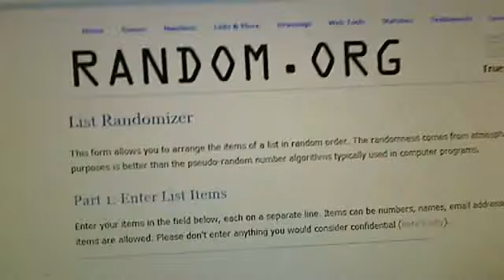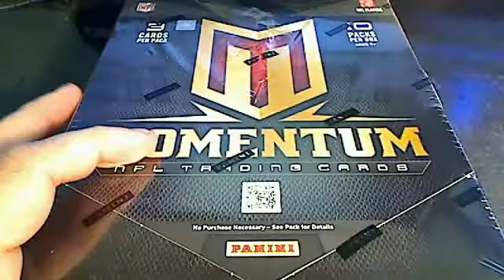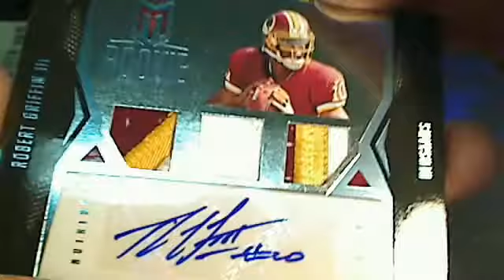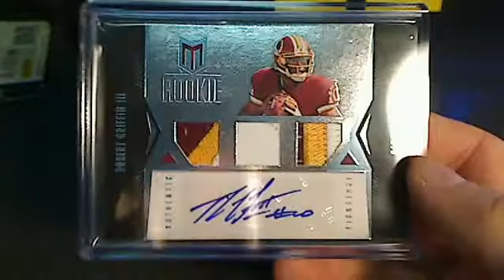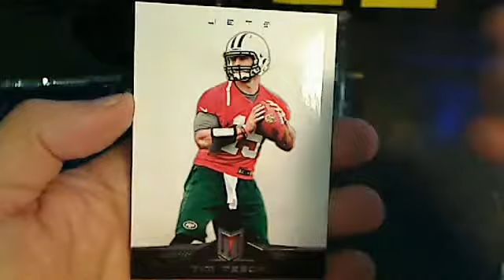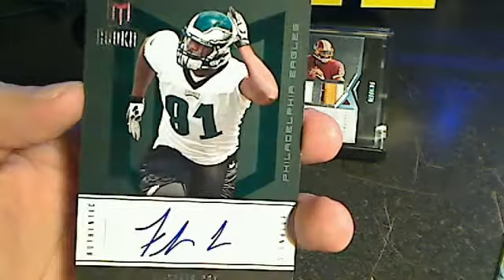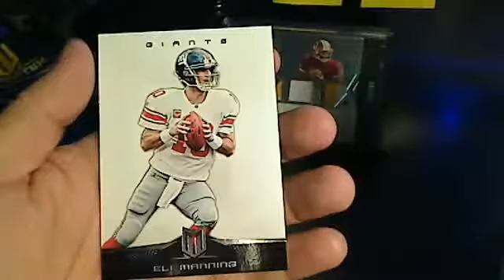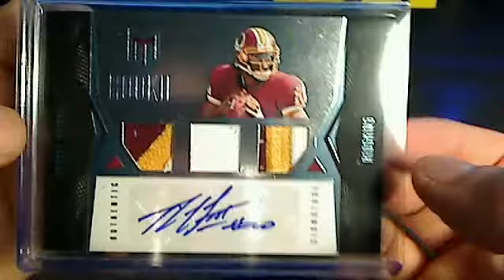Momentum box 9 box break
Momentum box 9 break , SICK RG3 AUTO - Captured Live on Ustream